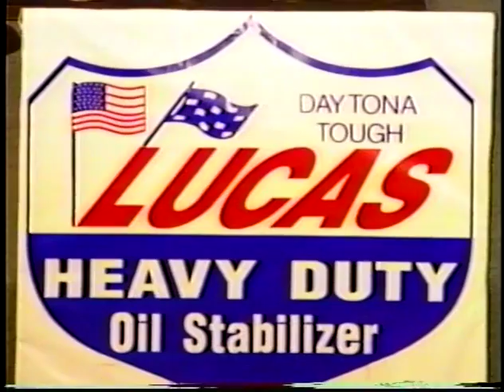Ferlin Husky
This was the opening for "The Ferlin Husky Show" recorded back in "94".